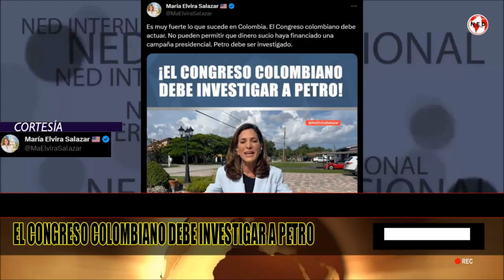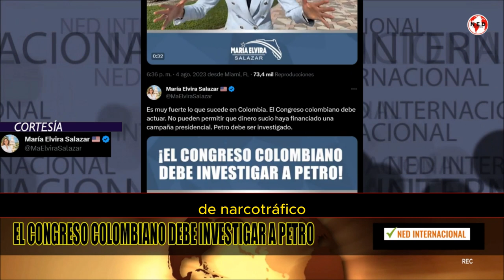🔴 EL CONGRESO COLOMBIANO DEBE INVESTIGAR A PETRO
Es muy fuerte lo que sucede en Colombia. El Congreso colombiano debe actuar. No pueden permitir que dinero sucio haya financiado una campaña presidencial. Petro debe ser investigado.
MARIA ELVIRA SALAZAR